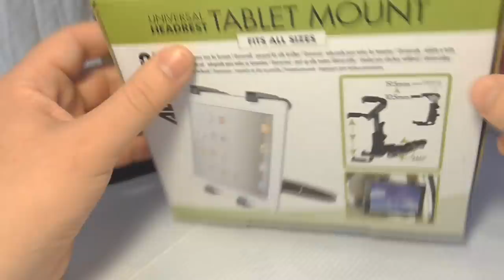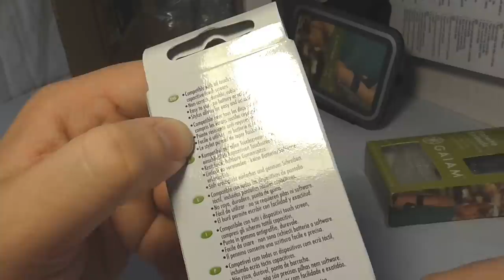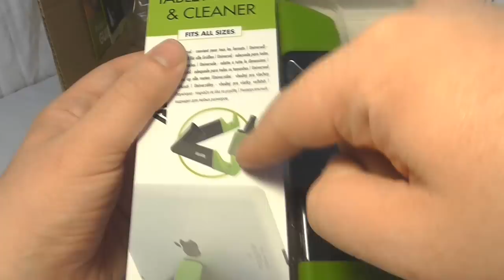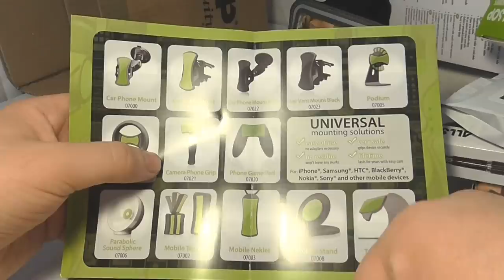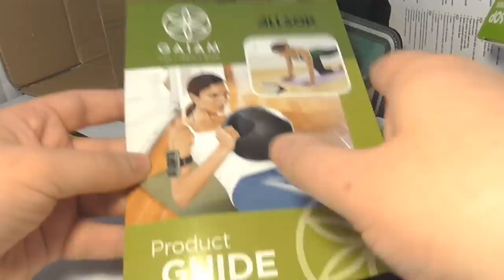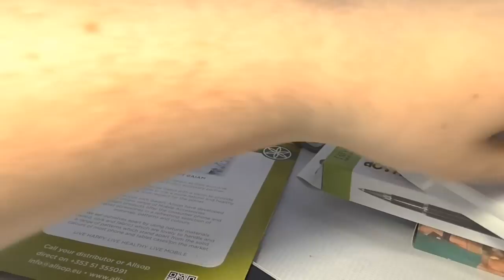Résumé de l'affaire Zopo et Clingo : résultats 45 jours plus tard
Après avoir cassé mon Zopo ZP720 avec la manette universelle Clingo quelles sont les nouveautés ?